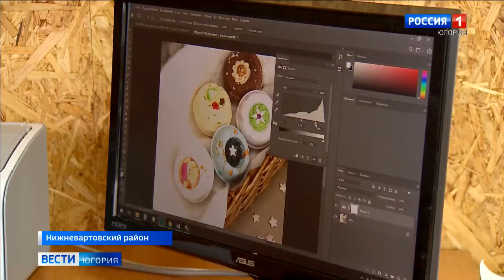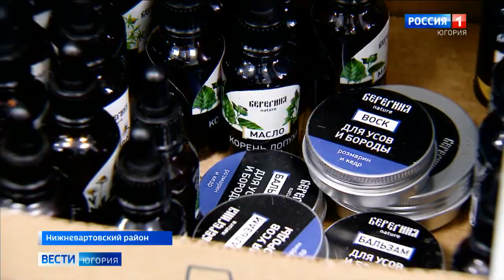Косметика из Нижневартовского района набирает популярность за рубежом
Резидент Технопарка высоких технологий Югры – предприятие из Нижневартовского района вышло на общероссийский и международный рынки продаж. Небольшая компания производит гипоаллергенную косметику с добавлением югорских дикоросов: трав, цветов, кореньев, ягод и даже мха. Благодаря целебным свойствам продукция стала популярной.

Смотрите выпуски "Вести-Югория" на телеканале Россия-1 ежедневно по будням:
вечером - 21.05
И в выходные: